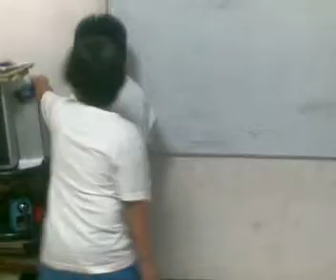grade2 CLC pupils 2010-11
Group activity presentation in MSep 2